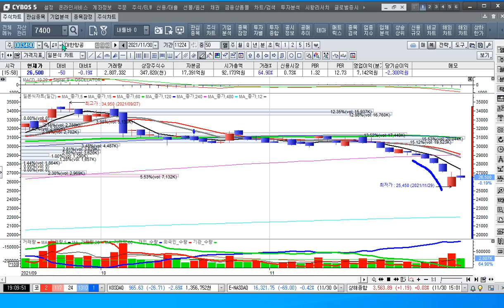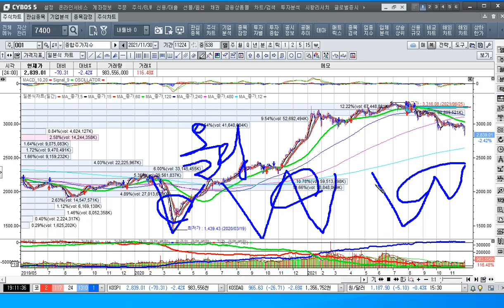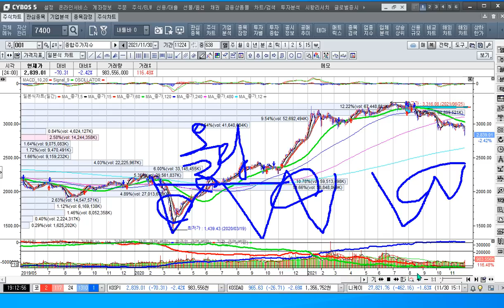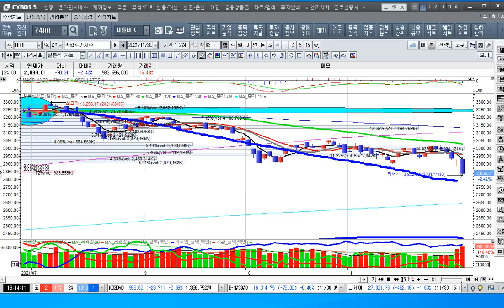[주식투자]오미크론 바이러스에 지수 급락이 가져온 패닉에 대응책[2021.11.30]